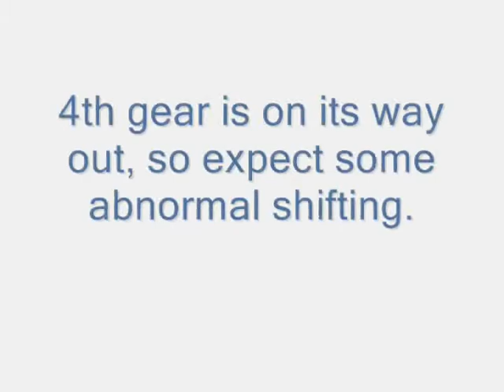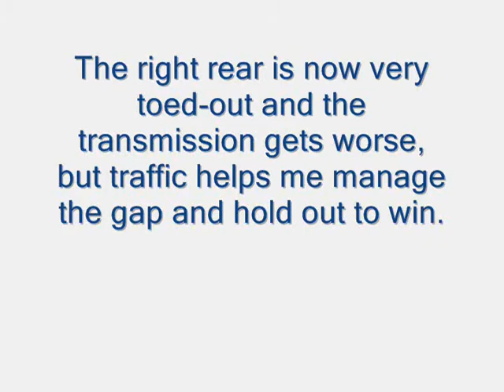Mike Skeen: 2008 NASA-MA SpecE30 CMP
This race was a tough one because 4th gear was going away and sometimes I couldn't get it in gear.

Michael Skeen